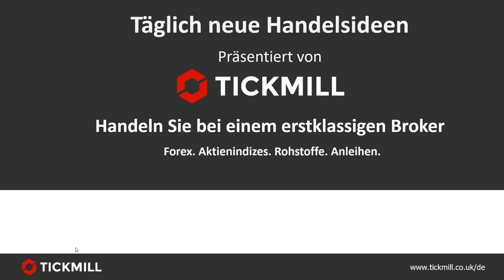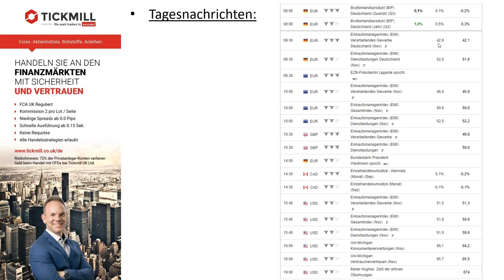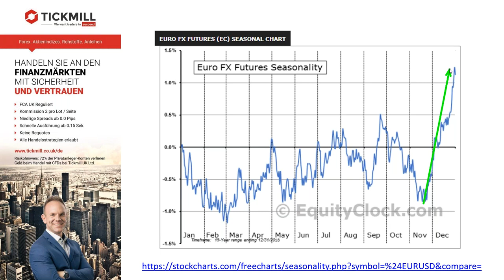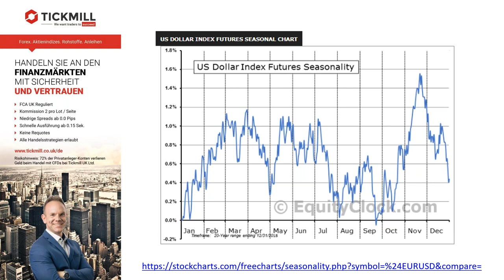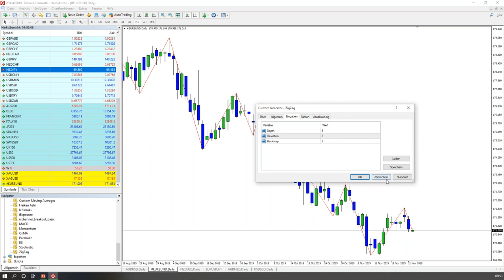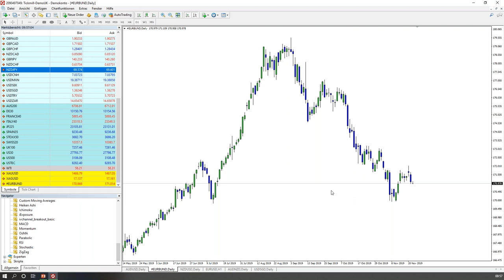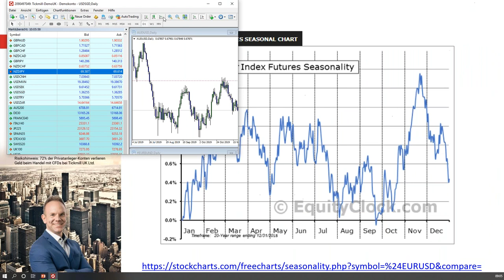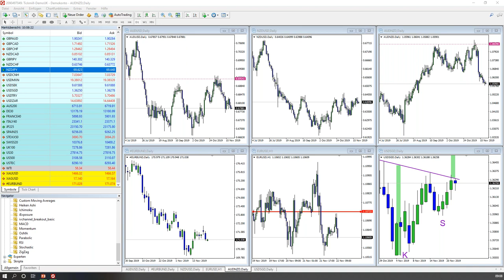Täglich neue Handelsideen (22.11.19)